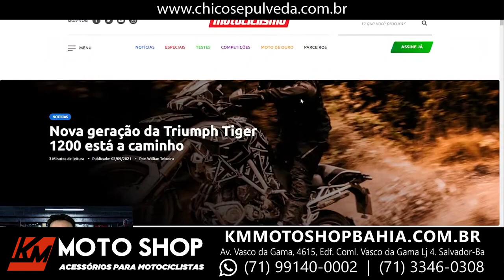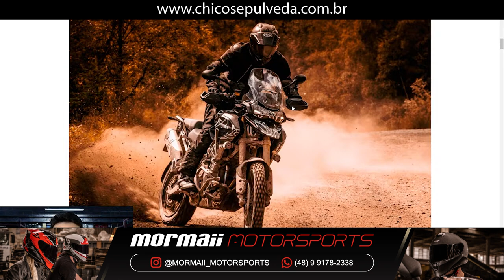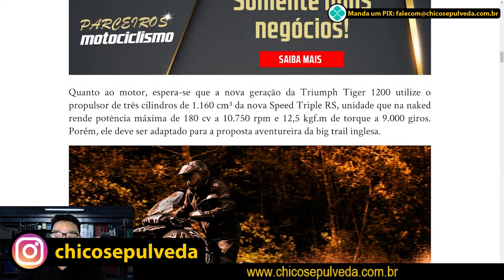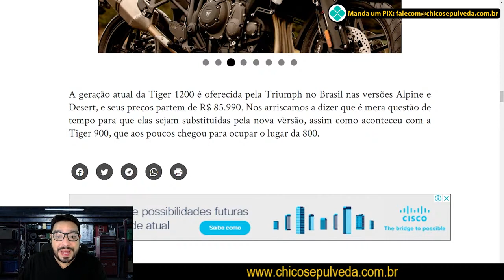Nova Triumph Tiger 1200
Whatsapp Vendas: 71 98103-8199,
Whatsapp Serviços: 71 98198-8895